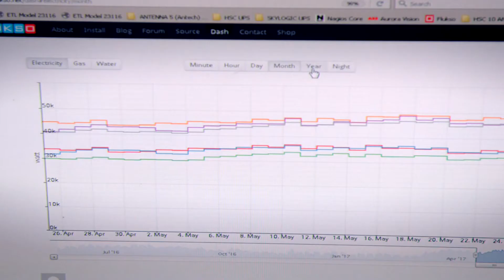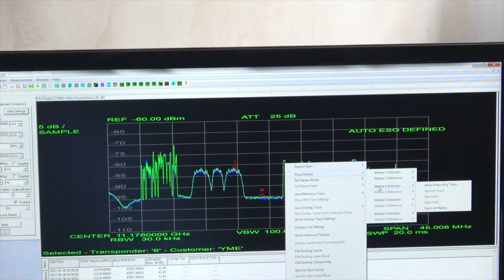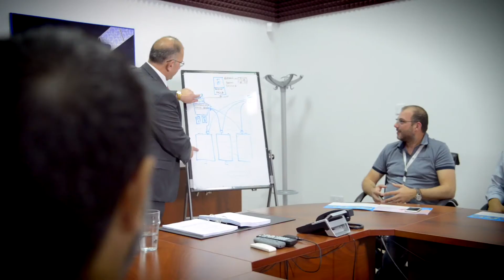Εταιρικό Φιλμάκι HELLAS SAT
Το νέο εταιρικό φιλμάκι της HELLAS SAT παραγωγής 2017. Ετοιμάστηκε από το σκηνοθέτη Σταύρο Παπαγεωργίου.